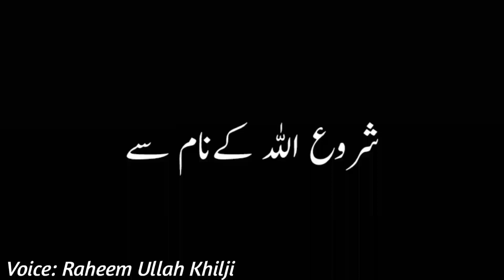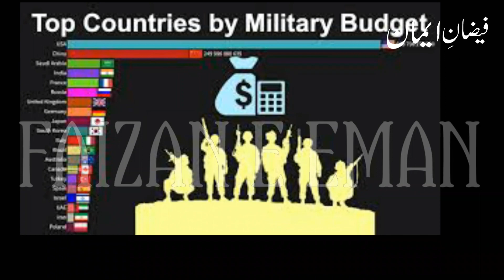corona song | coronao | corona patient footage in india | coronavirus | कोरोना वायरस| Fazain e Eman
Benefits of Corona Virus | कोरोना वायरस के लाभ | کورونا وائرس کے فائدے| Corona virus | Fazain e Eman,

filmi gaane,
filmi song,
film hindi,
film film,
film bhojpuri,
tv9,
tv9 live,
tv9 kannada,
coronao,
corona patient footage in india,
coronavirus,
corona ke lakshan bataye,
corona song,
coronao
corona in china viral video,
corona virus songs hindi,
corona virus card b remix,
coronavirus,
corona news,
coronavirus symptoms,
corona virus card b remix imarkkeyz,
corona in italy streets,
corona gogo corona,
coronavirus explained,
corona virus ka gana,
corona affected patients behavior,
corona affected patients video,
corona anti-virus news,
corona aaya kaise,
corona astrology predictions tamil,
corona aeroplane,
corona antidote made,
corona airplane crash,
corona animal,
corona anthem,
aa coronavirus victim,
wa coronavirus like,
a corona song,
wa coronavirus like the happening,
a coronary angiogram,
wa coronavirus like movie,
a corona arabic song,
a corona gets its lime,
corona bangam,
corona breaking news hindi,
corona brahmam gari kalagnanam,
corona bhajans,
corona baby baby,
corona bhag jao,
corona barish ki dua,
corona baras video,
corona bhojpuri song 2020,
corona bhag ja bharat me,
corona cartoon in hindi,
corona cases in india telugu,
corona cases live stream,
corona corona remix,
corona comedy stand up,
corona corona corona corona,
corona china viral video,
corona corona song status,
corona comedy malayalam,
corona chanchal,
c corona song,
coronation street,
nc coronavirus song,
cbc corona tik tok,
q.c coronavirus,
eg 240c corona,
studio c coronavirus,
studio c corona,
doctor corona,
ccc corona or corona,
corona dhinchak pooja song,
corona dj,
corona dj mix telugu,
corona death video viral,
corona dead patient,
corona dead body funeral,
corona death in public china,
corona dj song in telugu,
corona discharge,
corona dhruv,
iitd corona,
kanal d corona,
willie d corona,
corona effect in italy in telugu,
corona effect in china hindi,
corona editing,
corona exposed biswaroop roy chowdhury,
corona effect on economy hindi,
corona effect in tamil,
corona ela vachindi,
corona effect whatsapp status,
corona effect in italy in hindi,
le coronavirus en chine,
la corona song,
le coronavirus chinois,
le coronavirus sketch,
le coronavirus c'est quoi,
le coronavirus documentaire,
le coronavirus docteur nozman,
le coronavirus,
corona funny videos indian,
corona funny video india,
corona full movie in hindi,
corona funny indian,
corona funny whatsapp status tamil,
corona funny whatsapp status telugu,
corona full story in hindi,
corona food,
corona funny song status,
corona funny status tamil,
f corona song,
bbno$ sf corona,
corona f lmaghrib,
corona of maghrib,
corona of dzire,
coronavirus china live sf,
corona of italy,
corona of tunis,
coronavirus song f,
coronavirus symptom of,
corona go dj song,
corona go remix song,
corona go dj remix,
corona gana song tamil,
corona gujarati song,
corona gaana song,
corona go go corona troll,
corona go ramdas,
corona gaming,
g corona tablet,
fred g coronation street,
golden g coronavirus,
flow g coronavirus,
dr g coronavirus,
goa corona g,
g mac cash coronavirus,
coronavirus song g,
corona helicopter spray india,
corona hone ke lakshan kya hai,
corona hla,
corona holidays whatsapp status,
corona history telugu,
corona hyderabad latest telugu,
corona holidays,
corona hospital inside,
corona hera pheri,
corona hindi song status,
corona in pak media,
corona in italy hindi,
corona in italy english,
corona in italy telugu news,
corona in india viral video,
corona in china viral video hindi,
corona italy vlog,
i corona dance,
i corona lyrics,
i corona song lyrics,
i corona song,
i corona time,
i corona parody,
i corona song youtube,
corona jokes tik tok,
corona jat bhage,
corona jagrata,
corona ja ja,
corona jyotish,
corona japan hindi,
corona joke song,
corona jharkhand news,
corona jaipur live news,
corona jao,
j corona skills,
j corona x lil tiger,
j corona la galaxy,
j coronavirus,
sammy j corona,
sammy j coronavirus,
becky j corona,
iit delhi jai corona,
first n.j. coronavirus,
corona j balvin,
corona ke lakshan aur ilaj,
corona ke side effect,
corona ke shuruati lakshan kya hai,
corona kaha se shuru hua,
corona ki dawa bana ki nahi,
corona kaise hoti hai,
corona kida,
corona kannada song,
corona kahan se aaya hai,
corona ke effects,
rated k corona coronavirus,
brother k corona,
peter k corona,
chen k coronavirus,
raked uk coronavirus,
coach k coronavirus,
red ted k coronavirus,
chen k corona,
corona lakshan kya hai,
corona live death in public,
corona loss,
corona live death in china,
corona live news today india,